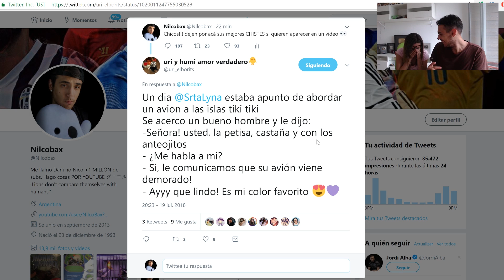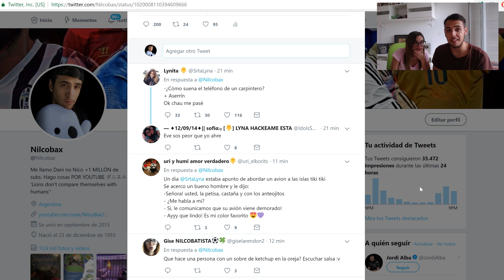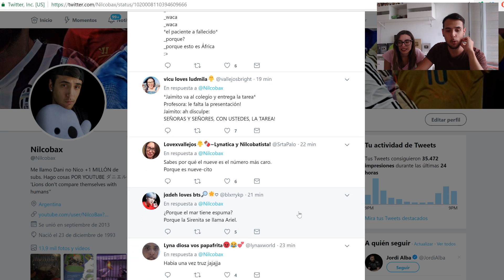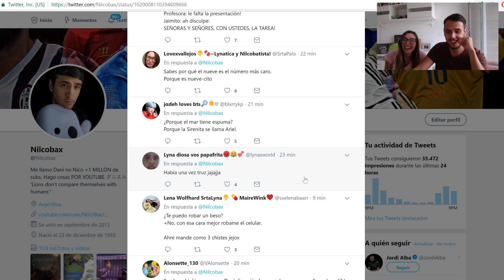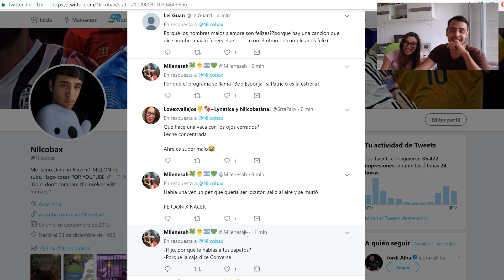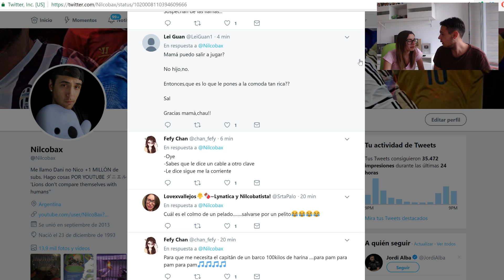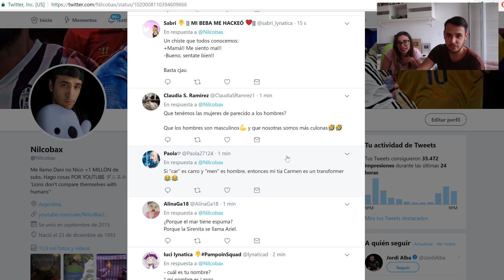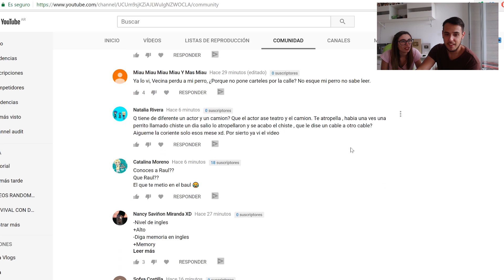CHISTES CORTOS DE SUSCRIPTORES CON LYNA ¡NOS INTENTAN HACER REIR!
¿QUÉ OPCIÓN ELIGES PARA SOBREVIVIR? ACERTIJOS IMPOSIBLES CON LYNA

¿COMO ESCAPARIAS DE LA MUERTE? |  ACERTIJOS CON EL TEAM (LYNA,MELINA Y AUGUS)